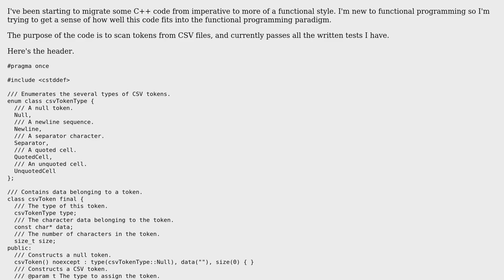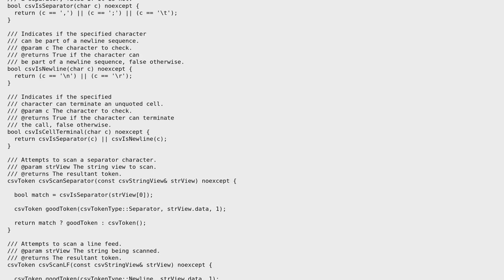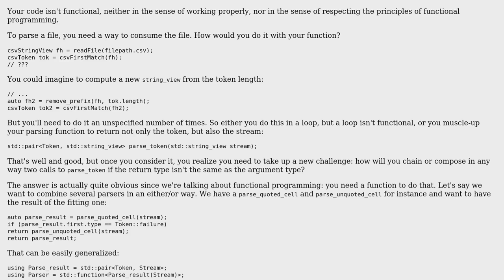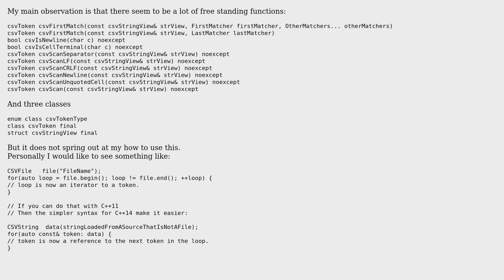Functional CSV Parser (3 Solutions!!)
Functional CSV Parser

With thanks & praise to God, and with thanks to the many people who have made this project possible! | Content (except music & images) licensed under CC BY-SA | Music | Images & others | With thanks to user Toby Speight user tay10r user papagaga user Martin York and the Stack Exchange Network Trademarks are property of their respective owners. You are responsible for your own actions.